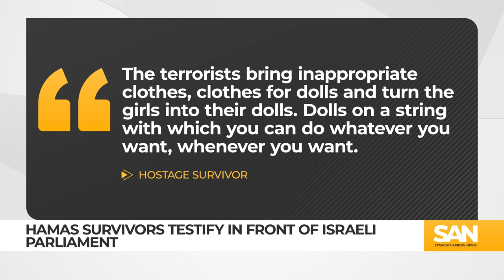IDF unearths booby-trapped hostage prison cells; ceasefire talks continue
Israeli soldiers uncovered prison cells located in an underground network of Hamas tunnels in Khan Younis. Soldiers believe Israeli hostages were kept in dire conditions and say they found the entrance of the tunnel at the heart of civilian infrastructure in the home of a Hamas terrorist.